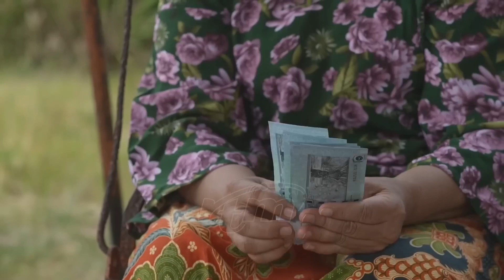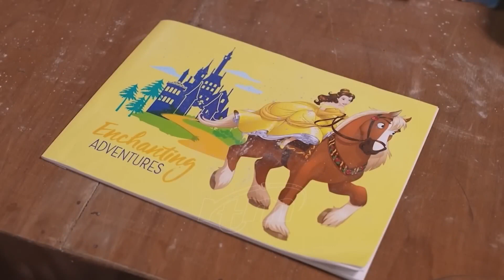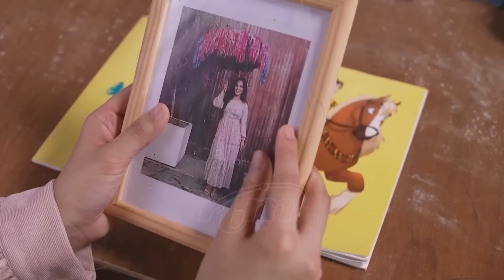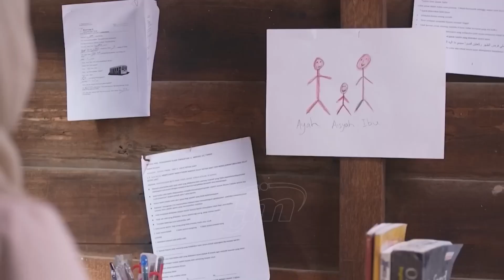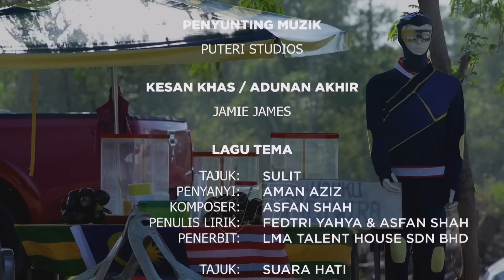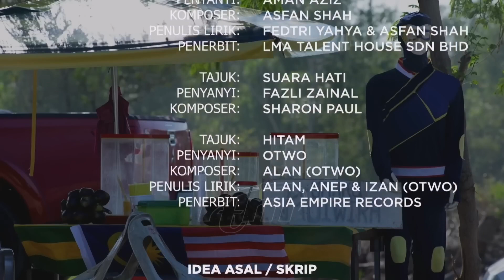Telefilem Ayahku Adiwira 2023 Telemovie Malaysia